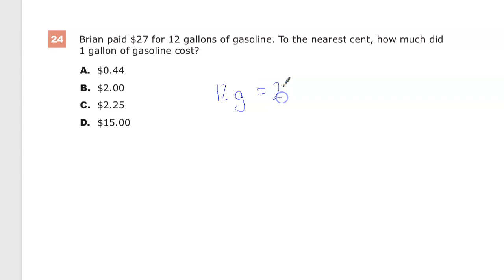Question 24 - Grade 6 Math - TNReady Practice Test